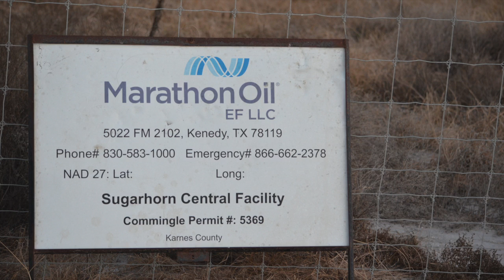Marathon Sugarhorn, Karnes County, TX July 2016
Sugarhorn Commingle
Marathon Oil
Karnes County, TX
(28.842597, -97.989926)